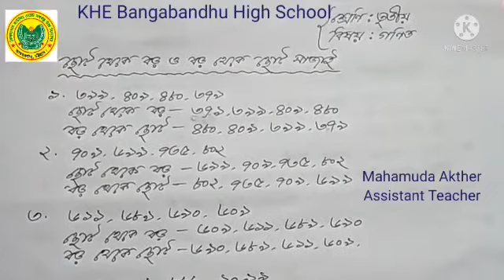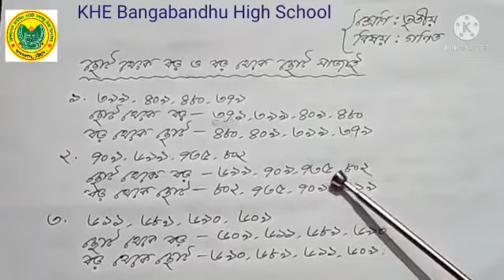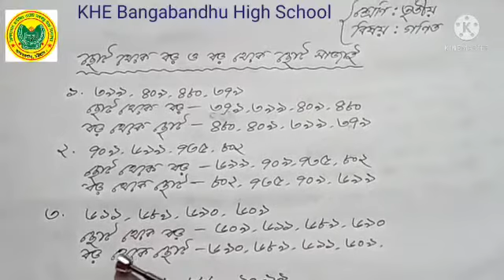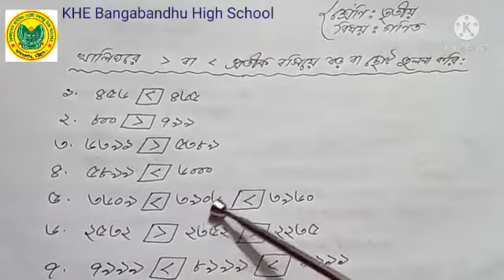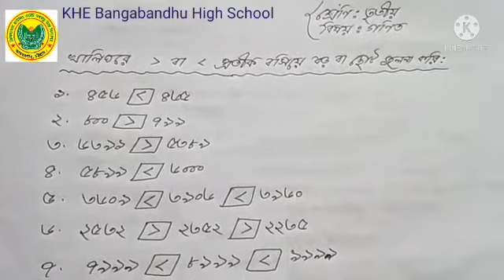Class : 3, Sub : Math, Lecture : 2 || KHEBHS